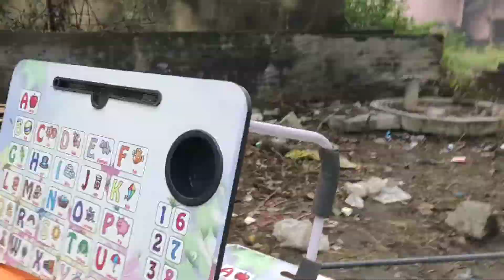Aa rhe the ghar o..r raste me mil gaya Banty Bawariya....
hello 🙏   my wonderful friends,
this video has been made randomly on the way of returning from my working place... and we enjoy a lot. please watch the video till end and see what happened there. so do like, comment and subscribe my channel...

 # rbvlogs&techs
                                     so thanks to all☺☺

also , watch all my other vloggings, the links are given.

few other links of my channel.